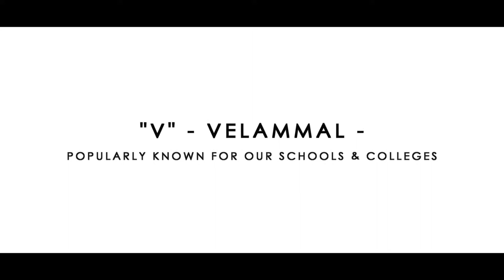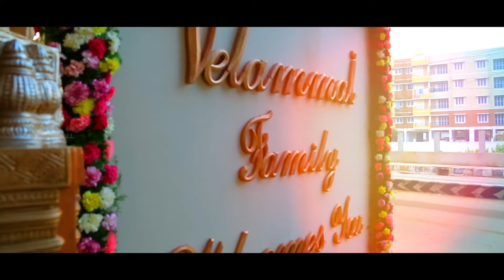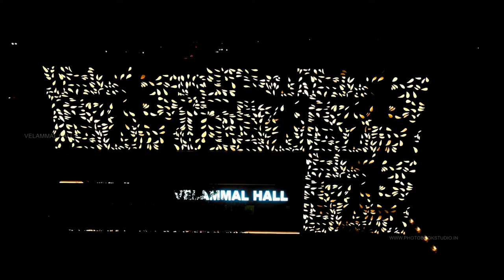VELAMMAL HALL OPENING CEREMONY CHENNAI CANDID VIDEO TRADITIONAL BIRTHDAY WEDDING PHOTOGRAPHY#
Video By : Photobook
The Complete Photography Solution
Ambattur - Chennai-53